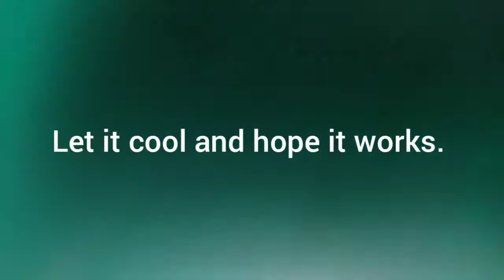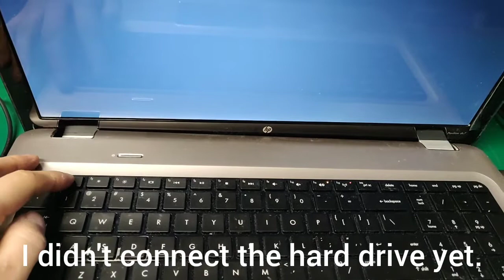Heat up a HP dv7 no video and blinking cap key?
I tried this method on other hp stuff and wondered if it will work with a over heated laptop.